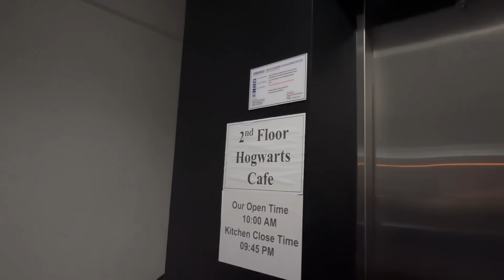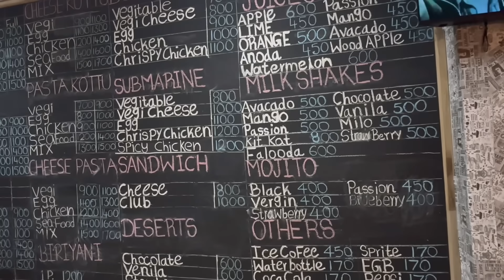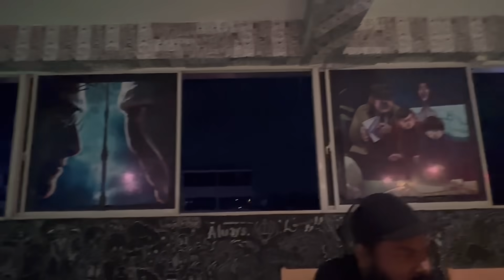ගෙදරින් පිට සමරපු මගේ උපන් දිනේ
Hi beautiful freinds

Hi today I come with my birthday vlog.so this is my simple lifestyle.Hope you all will enjoy.